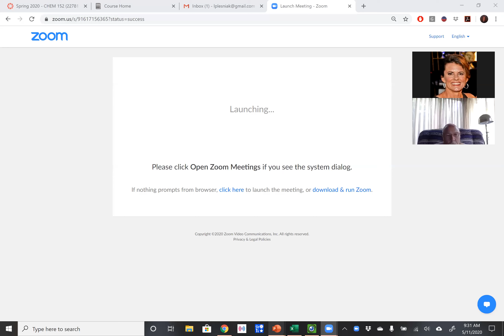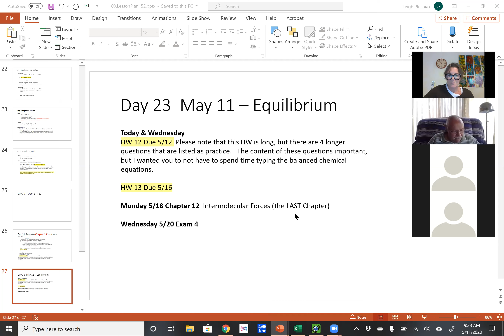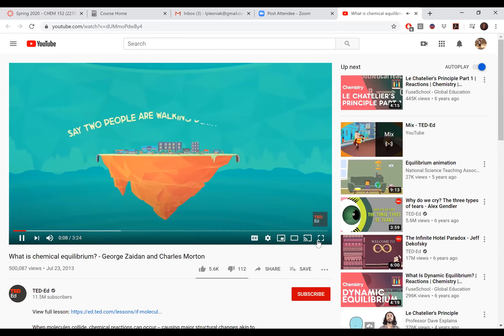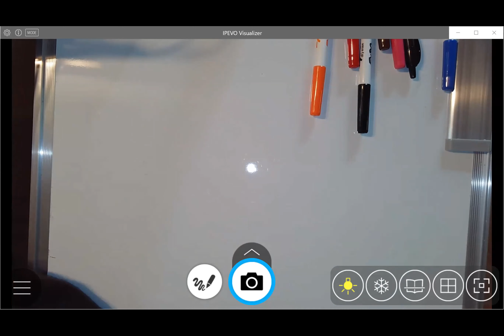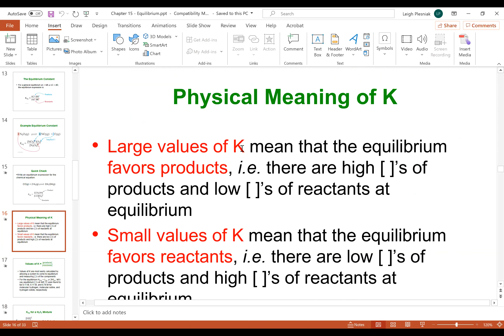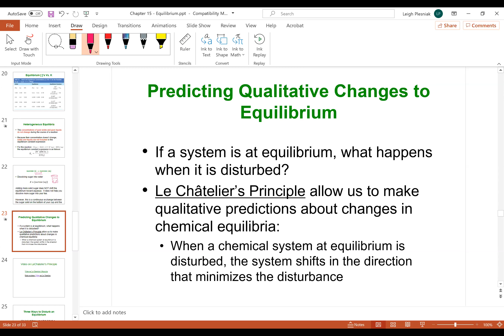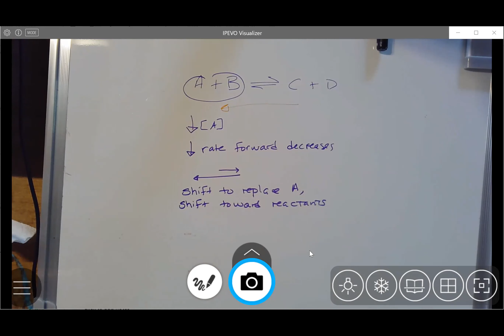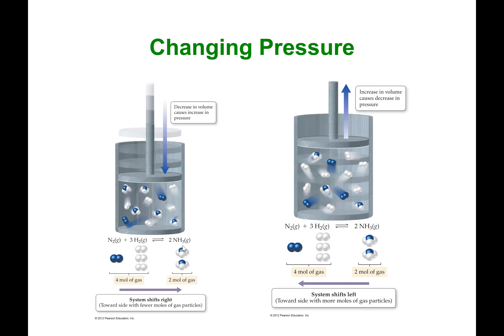Chem 152 Zoom 051120